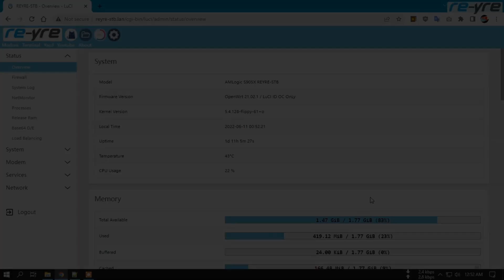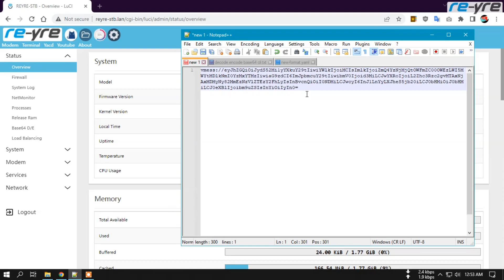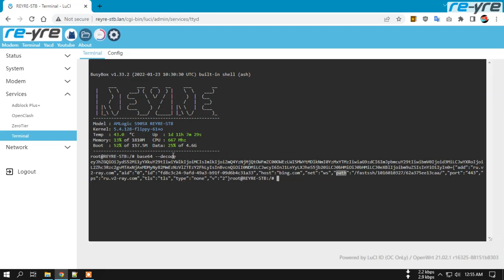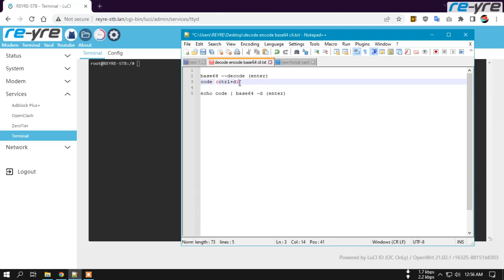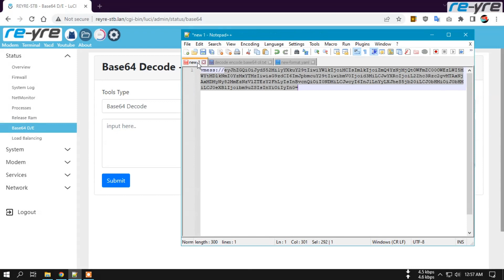Cara merubah vmess link menjadi config untuk tool injek seperti openclash dan lain lain | REYRE=STB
Comand sederhanadengan dua varian.
varian 1:
base64 --decode (enter)
code (ctrl+d)

varian 2:
echo code | base64 -d (enter)